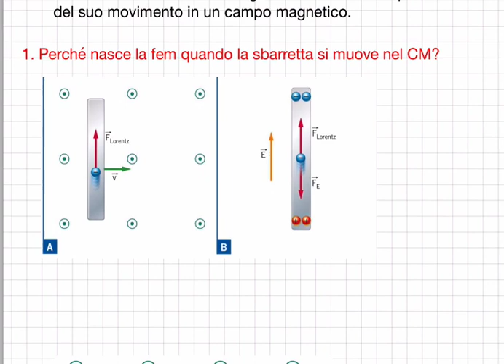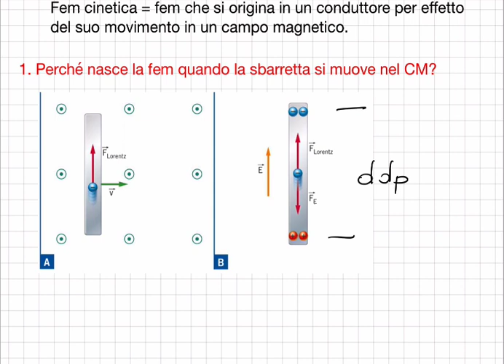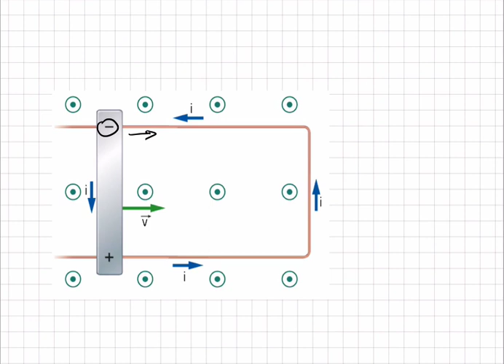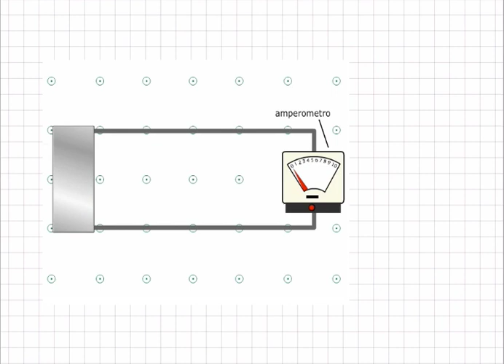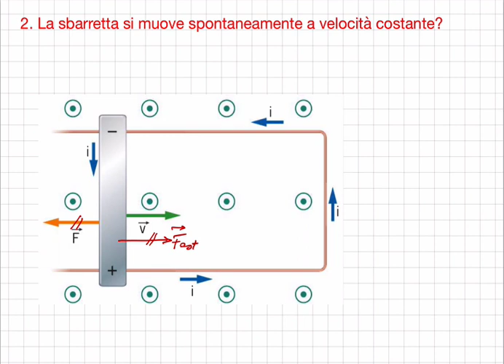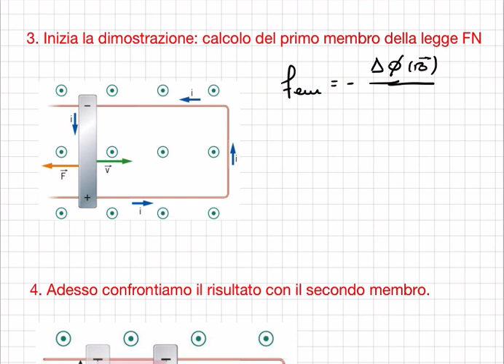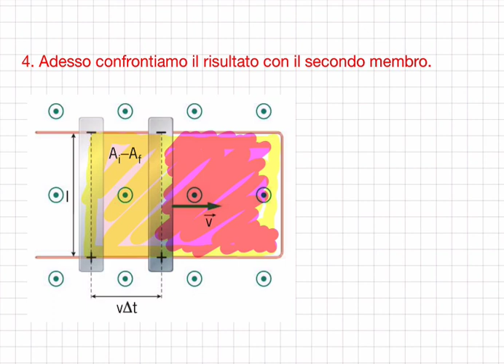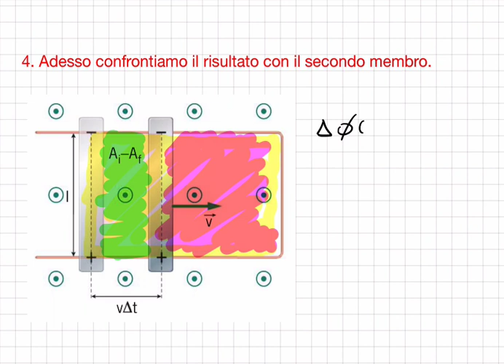Legge di Faraday Neumann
Dimostrazione della legge di Faraday-Neumann (caso cinetico).
Destinatari: alunni classe 5 liceo.